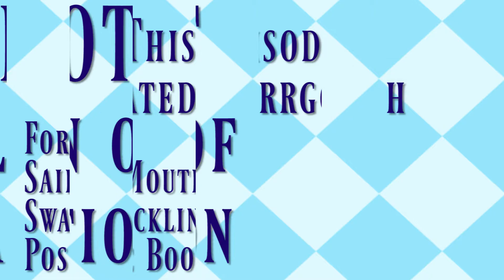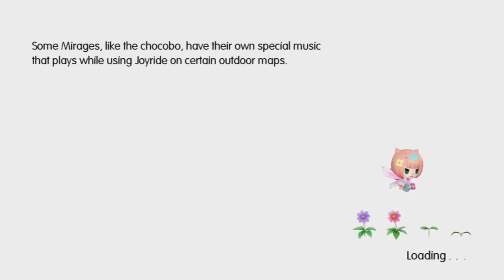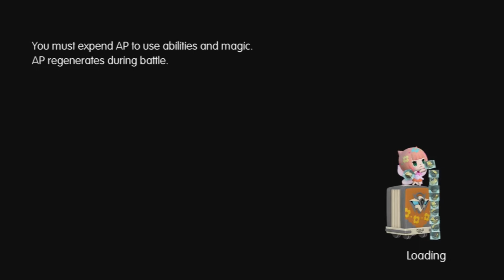World of Final Fantasy #58 Behold Captain Sprinkles!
WE KNOW YOU LOVES HIM AS MUCH AS WE DO!